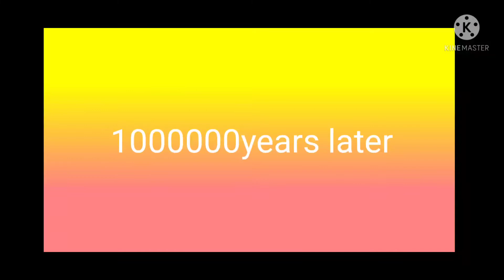At the beatch Part 1(mistakes)